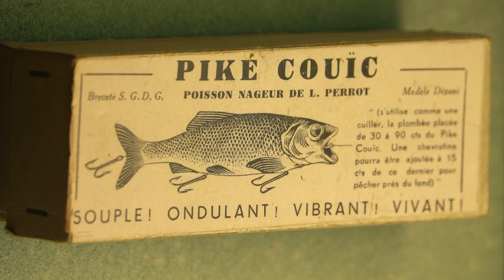Tour of the Privately-Owned Château de La Bussière, including a Cooking Demonstration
We visit the privately-owned Château de La Bussière, known as the ‘Fishermen’s Castle’, with its wonderful ornamental and vegetable gardens, where we enjoy a cooking demonstration with the barge chef using seasonal produce from the gardens.

The ‘Fisherman’s Castle’

So called due to its huge array of fishing-related works of art and artefacts, the collection has been open to the public since 1962. The prize exhibit is the striking “coelacanth”, the preserved remains of a prehistoric bottom-dwelling fish. Originally built as a defensive fortress in the twelfth century, the château was transformed into a private home some 500 years later and today is still owned by the descendants of the noble Chasseval family.

Beautiful - Inside and Out

The interiors of the castle are immaculately restored, and you can stroll through the rooms and see them just as they were used for many centuries. Some of the rooms open to visitors are the kitchens, the linen room, the sitting room, the office and the impressive, vaulted library – all with the authentic furnishings and accoutrements of daily life in place.

The castle is surrounded by water, with a narrow stone bridge its only accessible point, but the surrounding impeccably maintained gardens will surely be one of the true highlights of your visit. You can stroll around the “commons” and explore the plantings of the orangery, walk through the stables, take in the abundant vegetable gardens and meander around the tranquil lake. There’s even a giant maze and old wooden games for those who want to pit their mental skills against the past.

What is Hotel Barging?

Despite the growing popularity of cruising, especially on large river vessels, hotel barging is still a little known niche concept. Most hotel barges started life as cargo vessels but have since been painstakingly converted to offer luxury boutique accommodation for small groups of up to 20 passengers.

This is cruising, but in a very different style to ships plying the big rivers or oceans. The pace is slow, with a 6 day cruise covering maybe just 50 miles along a rural canal. Passengers can walk or bike the towpaths as their floating hotel glides gently along. Guests enjoy an intimate atmosphere, high levels of personal service and immersion into the culture, history and gastronomy of regions of Europe such as Burgundy, the Midi, or the Italian Veneto.

Every day there is an excursion, perhaps to a chateau, a vineyard for a wine tasting, or some other ‘off the beaten track’ location. About half of European Waterways’ bookings are for whole boat charters, ideal for families. Otherwise, clients book a cabin to join other like-minded people. A ‘slow boat’ European Waterways barge cruise offers the ultimate in experiential travel. A truly unique experience!

European Waterways offer luxury hotel barge cruises on the beautiful canals and rivers of Europe, such as through Burgundy, the Midi, Alsace, the Po Valley, Holland and the Scottish Highlands.

The exclusive collection of hotel barges accommodate up to 20 passengers who may charter a whole barge with family or friends, or join a small group of like-minded travellers on an individual cabin basis.

Each barge is fully crewed with a Captain, chef, hostesses, deck-hand and tour guide. The 6-night cruises include gourmet meals, fine wines, open bar, excursions and the use of facilities such as bicycles and spa pools.

TIMESTAMPS
00:14 Cooking Demonstration
00:34 Château Exterior and Gardens
00:56 Château Interior
01:45 Château Gardens